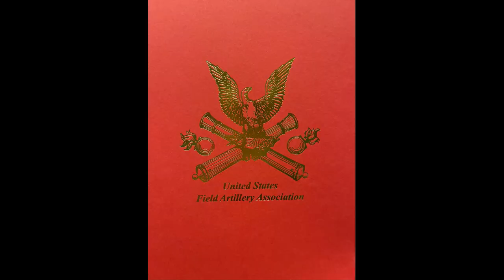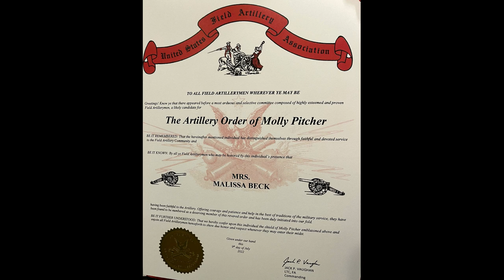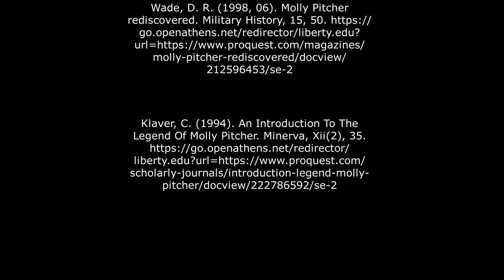HIUS 512 Molly Pitcher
Women of the American Revolution